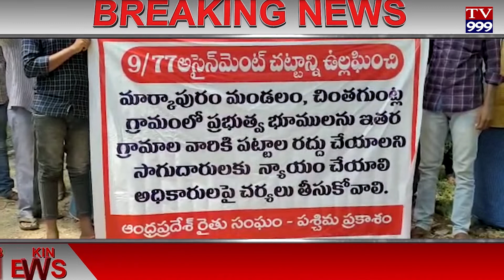చింతగుంట్ల గ్రామంలో ఇతర గ్రామాల ప్రజలకు ఇచ్చిన పట్టాలను రద్దు చేయాలని సాగుదారులకు న్యాయం చేయాలని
మార్కాపురం మండలం చింతగుంట్ల గ్రామంలో ఇతర గ్రామాల ప్రజలకు ఇచ్చిన పట్టాలను రద్దు చేయాలని సాగుదారులకు న్యాయం చేయాలని రైతు సంఘం నాయకులు గాలి వెంకట రామిరెడ్డి కోరారు.ప్రకాశం జిల్లా మార్కాపురం పట్టణంలోని స్థానిక ఆర్డీవో కార్యాలయంలో గ్రామస్థులతో కలసి ఆర్డీవో శివ జ్యోతి కి వినతి పత్రం అందజేశారు.ఈ సందర్భంగా ఆయన మాట్లాడుతూ గ్రామంలో అసైన్మెంట్ చట్టం ఉల్లంఘించిన వారిపై చట్టపరమైన చర్యలు తీసుకోవాలని,నిజమైన సాగుదారులకు న్యాయం చేయాలని,ప్రభుత్వ భూమిని అన్యాక్రాంతం కాకుండా కాపాడాలని కోరారు.ఈ కార్యక్రమంలో గ్రామస్థులు పాల్గొన్నారు